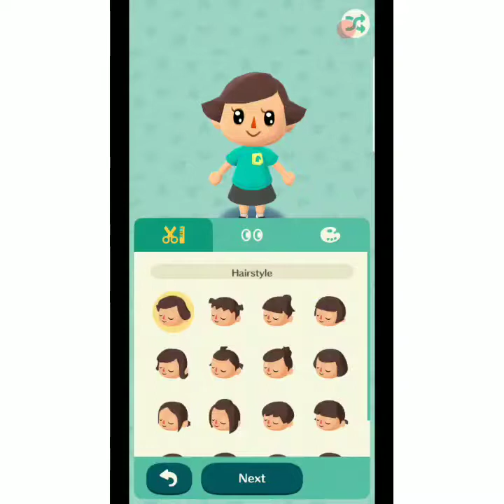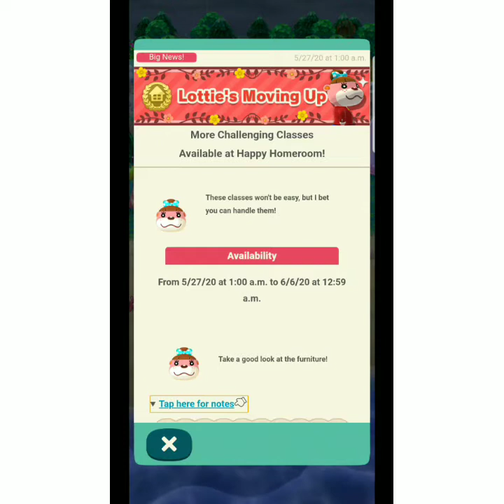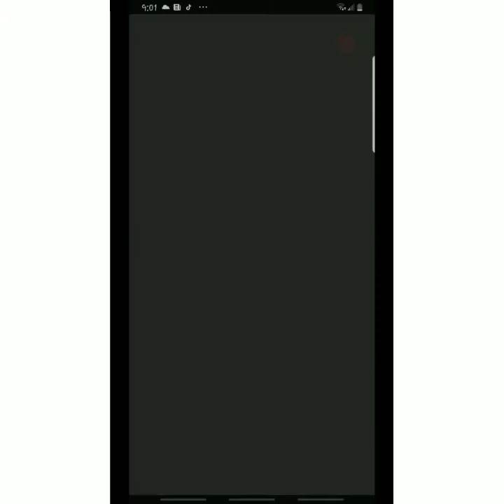Animal crossing pocket camp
Hi today I am playing animal crossing pocket camp.sorry there is no intro.